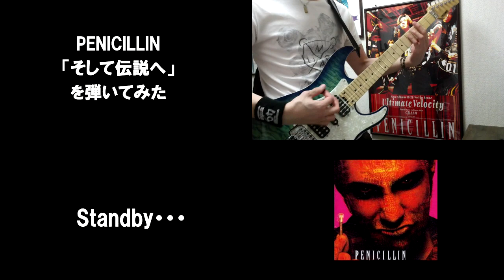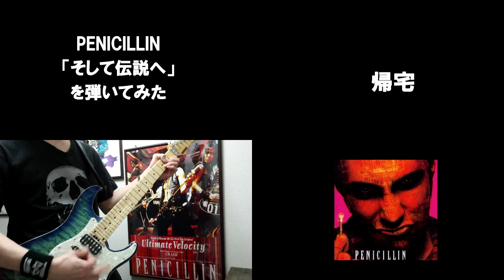PENICILLIN 【そして伝説へ】を弾いてみた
PENICILLIN 【そして伝説へ】を弾かせて頂きました。